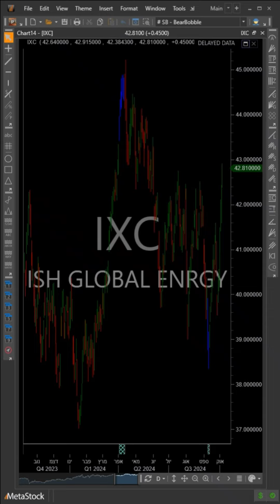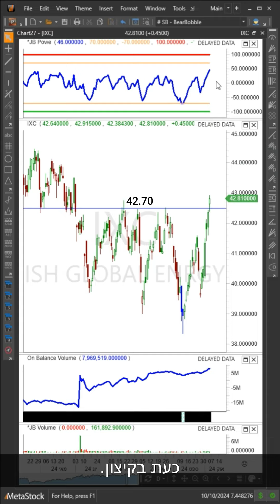מניה ביום - תעודת הסל IXC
סקירה על מניה נבחרת שהגיעה כעת למצב קיצון או לאחד מארבעת השלבים שמניה עוברת.

שימו לב! באפשרותכם לעקוב אחר מצבי הקיצון השונים בשוק הישראלי, בשוק האמריקאי וב-8 מדדים נבחרים דרך דף המחוונים כל זאת ללא עלות וללא הרשמה. המחוונים מבוססים על אינדקטור הפאוור ומתעדכנים אחת ליום.